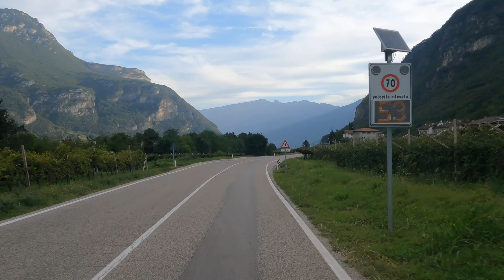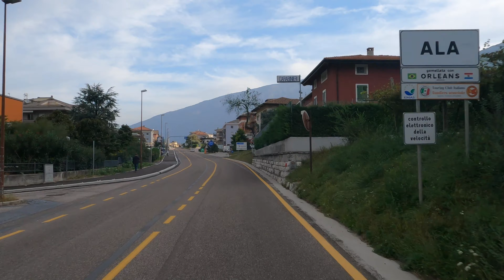Сa del Ponto - Interspar.Italy.(The quality of roads in Europe.Part 97/4).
Welcome to " Каморка Папы Карло ".

⏰ Video Duration: 00:10:33

❤Thank you for supporting the " Каморка Папы Карло ". channel!❤